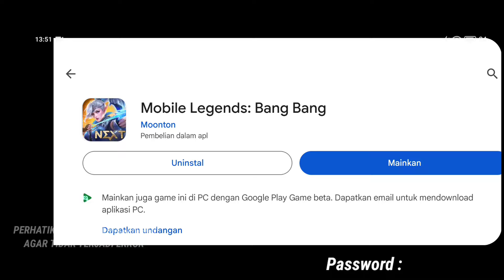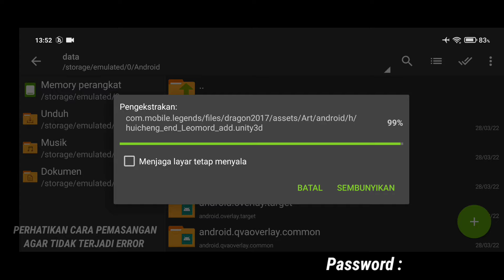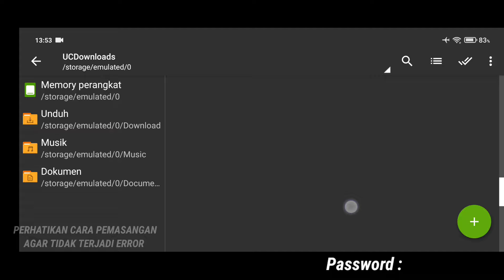Data ML Lite Full Event 100Mb Terbaru Patch Zhuxin | Cara Mengatasi Lag & Patah Patah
Hallo Guys Kembali Lagi Di Channel Iky Cadiak, Di Sini Kita Hanya Membantu User HP Potato Untuk Bisa Bermain Game Mobile Legends Dengan Lancar Tanpa Lag , So Pasti Data ML Lite Ini Aman Ya Guys, Karna Di Sini Tidak Ada Pihak Yang Di Rugikan, Tujuan Kita Baik Untuk Membantu HP Ram 2,3,4Gb Agar Bisa Bermain Mobile Legends.

Partner : Ziv Tutorial.